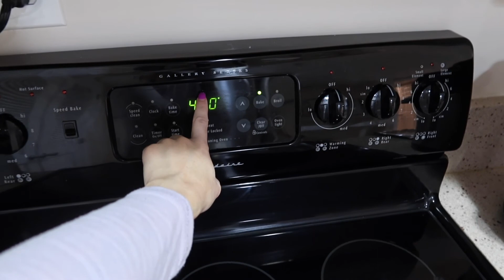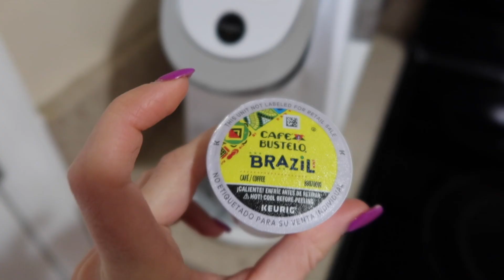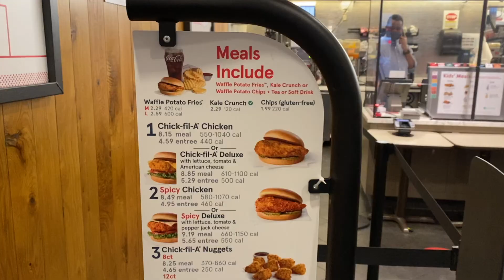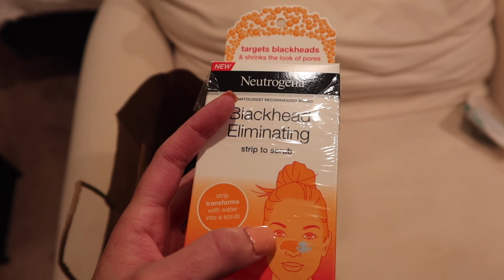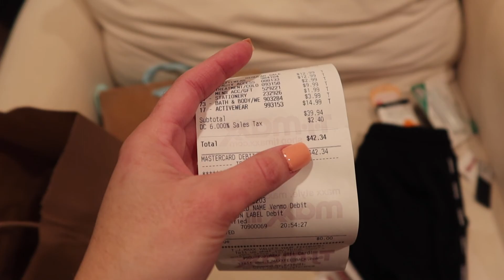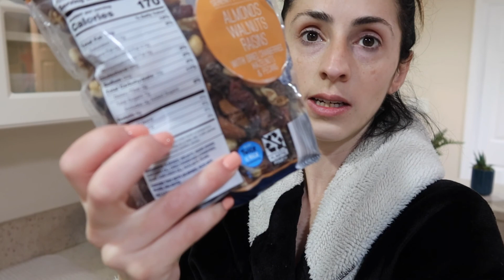Rotina nos EUA | O q eu faço em um dia de semana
▶️Eae galera, Blza??

Confira nesse vídeo o que eu geralmente faço durante a semana na minha vida de América. Era uma sexta-feira e eu fiz algumas coisinhas como ir ao mercado, na manicure, e comprar um presente de aniversário pra uma amiga. Não perca, tem produtos e preços, lugares, lojas e até receitinha!

PS: Esse vídeo foi feito mais ou menos 3 semanas atrás. Sai recentemente do emprego com essas crianças.

Sou louca em um mundo normal, ou normal em um mundo louco? Me chamo Mari Proença. Tenho 37 anos, sou de peixes, nasci e cresci em São Paulo. Sempre soube que iria trabalhar com alguma coisa voltada à comunicação. Me formei em Letras, virei professora de inglês mas hoje faço de tudo um pouco. A vida inteira sonhei em conhecer o mundo. Meu sonho começou a se realizar quando fui au pair nos Estados Unidos em 2009. Depois disso o desejo de explorar outras culturas só cresceu e hoje meu passaporte conta com carimbos de 16 diferentes países. Até hoje continuo vivendo essa aventura, atualmente moro em Washington, DC, capital dos Estados Unidos. Muitas coisas passam pela minha mente, e aqui no meu canal e no meu blog você acompanha minhas aventuras e desventuras ao redor do mundo. Bem vindos à mente de Mari! ATENÇÃO. O conteúdo do canal é direcionado à adultos. A maioria dos vídeos contém linguagem (palavrões) inapropriada para menores de 16 anos!